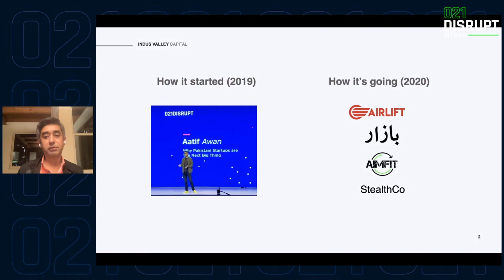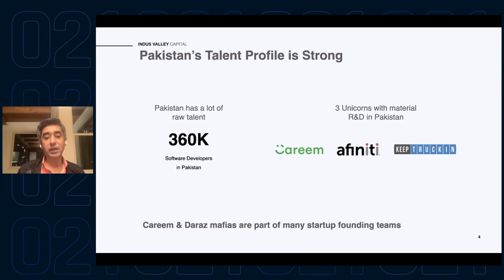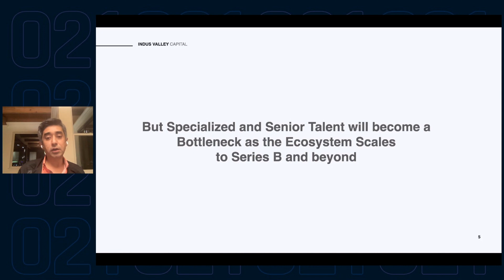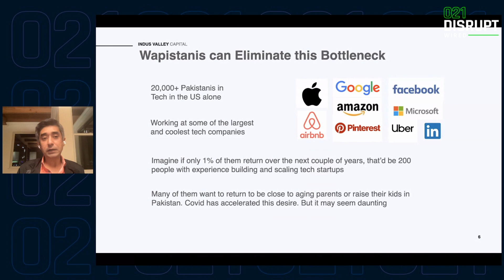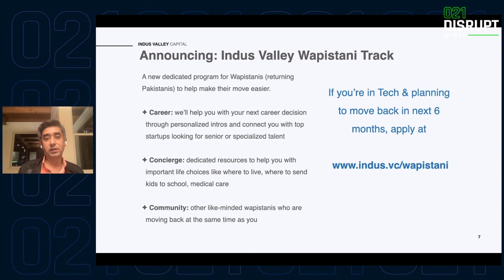Announcement – Indus Valley Capital by Aatif Awan at 021Disrupt 2020